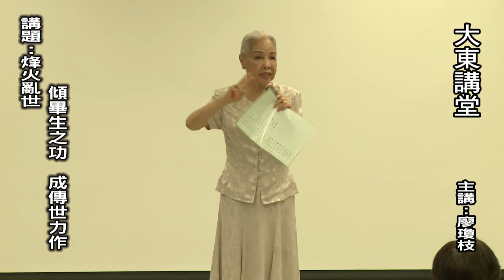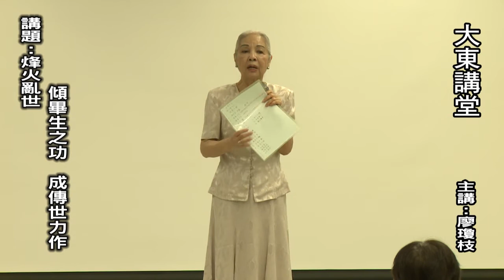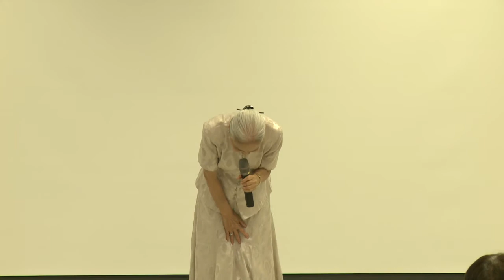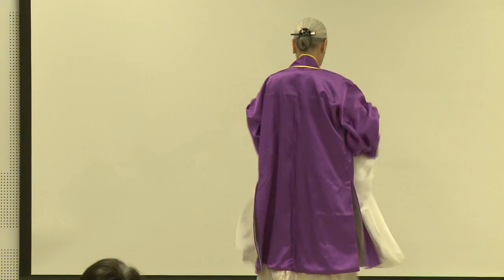20150613 大東講堂 廖瓊枝 烽火亂世 傾畢生之功 成傳世力作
2015大東講堂－廖瓊枝「《烽火亂世》- 傾畢生之功，成傳世力作」－影音紀錄
本館針對大東講堂部分講師授權場次，進行實況錄影，歡迎讀者們點選觀賞。
講師： 廖瓊枝
講題：《烽火亂世》- 傾畢生之功，成傳世力作

歌仔戲國寶藝師-廖瓊枝帶領親傳弟子，呈獻廖老師歌仔戲生涯中戲曲精髓，一齣感動人的好戲《烽火亂世》。描述元末時代，朝剛敗壞，張祥伯與游淑蓮夫妻原賣藝為生因戰亂而失散，祥伯被元軍俘虜成了元軍女將-海雅莉娜的駙馬，淑蓮得知欲自縊，幸遇劉伯溫相救，遂與婆婆投靠朱元璋。某日劉伯溫獻妙策，月餅內包字條，寫道『八月十五殺韃子，要殺韃子聽炮聲』，由淑蓮婆媳將月餅送進城內，兩軍對壘過程中祥伯卻開箭誤射淑蓮，無心之過的祥伯要如何解決這失控的場面？亂世佳人是否能破鏡重圓？